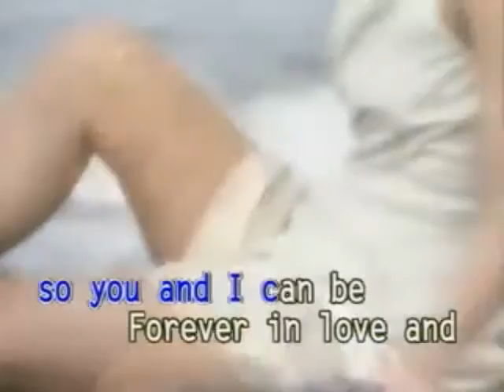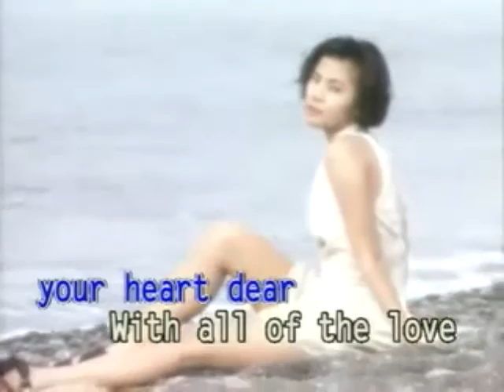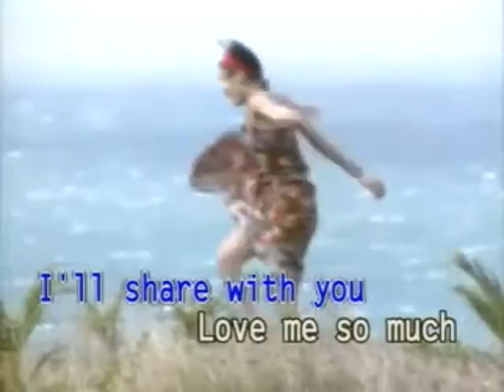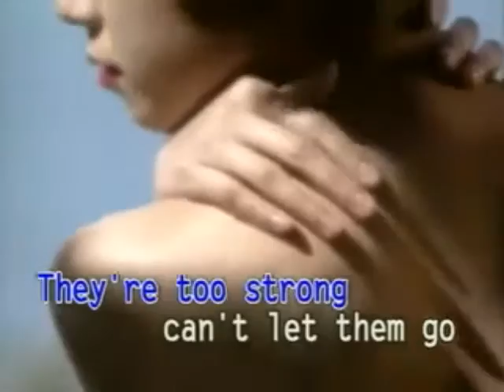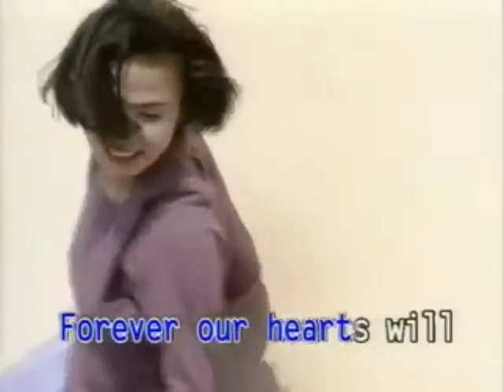Love Me - Video Karaoke (Universal) - Minus One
Search: ClassicKaraoke

Love Me as popularized by Samantha Chavez

Words and Music: Geraldine Francisco, Gil Dakay
© Year: 1991

Video Copyright by Universal Records